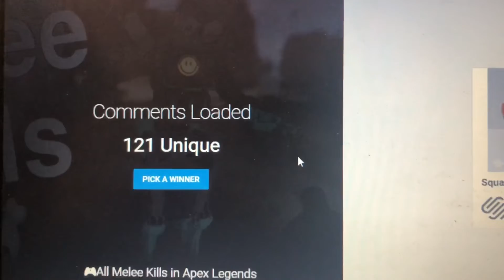😃[3/3/19] $10 Gift Card Giveaways Winners! #5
🎉[Real Giveaways Real Winners] Congrats to this week’s second set of our $10 Active YouTube Subscribers code giveaway winners. PSN XBOX ESHOP APEX COINS VBUCKS

DigiSlice Store